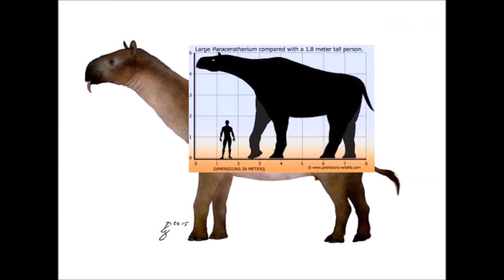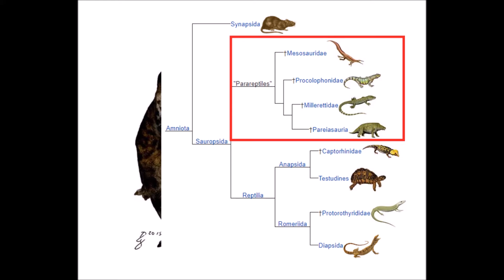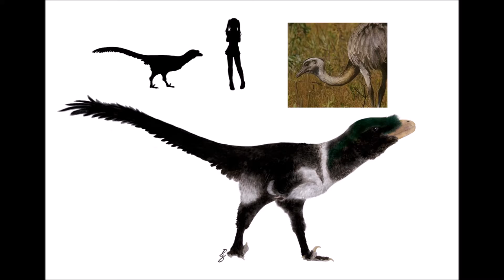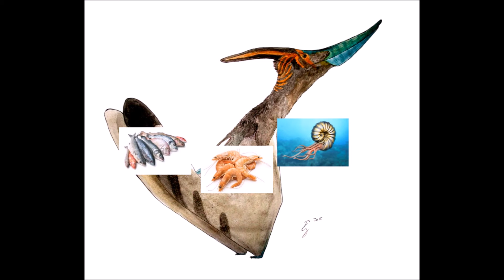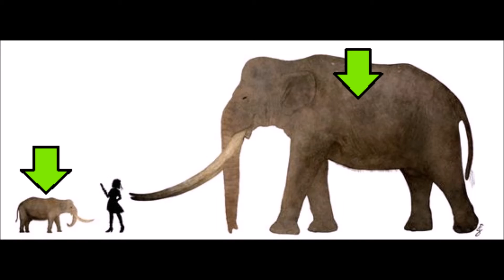Crítica a Traheripteryx (Parte 4)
Las Ilustraciones de este Paleoartista las pueden encontrar en Google Imágenes.

Paraceratherium
Bradysaurus
Phosphorosaurus
Dimetrodon [Adolescente]
Dreadnoughtus
Stenonychosaurus (Reemplazando a Troodon)
Pteranodon
Palaeoloxodon
Eromangasaurus
Brachiosaurus